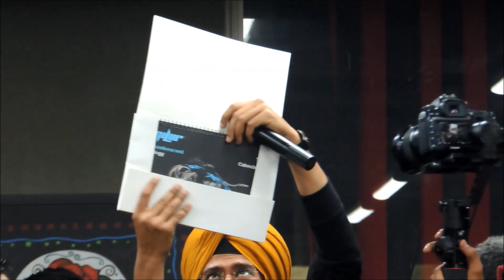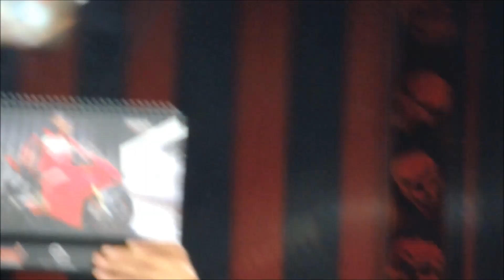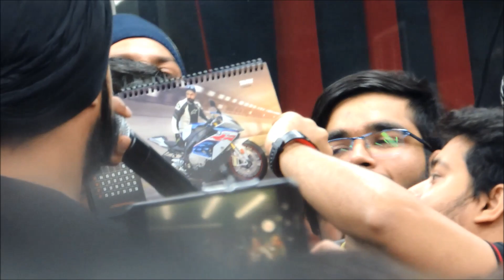JS Films Calendar launch Live by Jaysn Singh || RS Ganesha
Hello Youtube

In this video jasminder singh will show you the live calendar launch of JS Films at Detailing Devils Garage, Noida sec-1 Delhi.